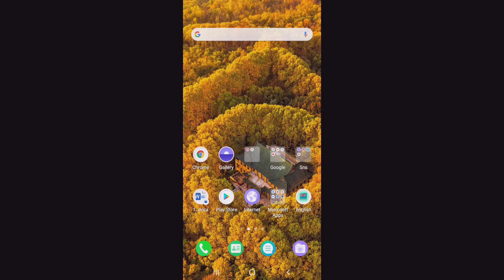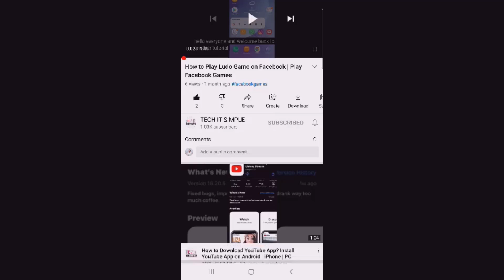How To Disable / Hide Instagram Likes | Instagram Tutorial 2021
in today's tutorial, I’ll be helping you learn how to disable Instagram likes, watch the video till the end to learn how, and subscribe to our channel by hitting the subscribe button, and don't forget to press the bell icon so that YouTube will notify you whenever we post a new video.
so let’s move on first, can you really disable Instagram likes unfortunately you can't disable like or dislike on Instagram, what you can do is go to your Instagram whether you like it or not the number of likes will be always visible on Instagram, however you can try doing something else in order to restrict the number of viewers to whom you don't want to share your like numbers on Instagram posts with, to do so, tap on your profile icon at the bottom right corner tap on the hamburger menu at the upper right corner from your profile page. now tap on the settings from the bottom, tap on privacy, under the settings menu what you can do is simply go at the top of the page and enable the button that says private account, and you can switch your Instagram account to private, once you do that all your followers will be able to see your photos and interact with your posts, this won't change who can tag or mention you or message you on Instagram, tap on the switch to private in order to turn your public account to private, and with this, you'll be able to hide your profile with the people who you are not friends with or who you don’t follow.in this way you can hide the number of likes that you have received on your posts on Instagram with the people who are not friends with you. that is how you can do it.

Chapters
00:00 Intro
00:17 How to disable Instagram likes?
01:24 Outro

Hey EveryOne!